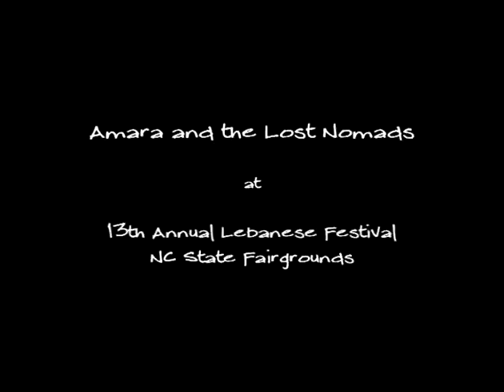Lebanese Festival at NC State Fairgrounds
Amara performing with the Lost Nomads live at the 13th Annual Lebanese Festival, Raleigh, NC